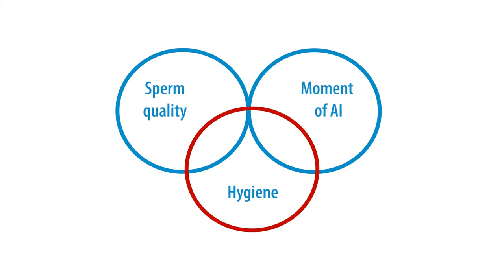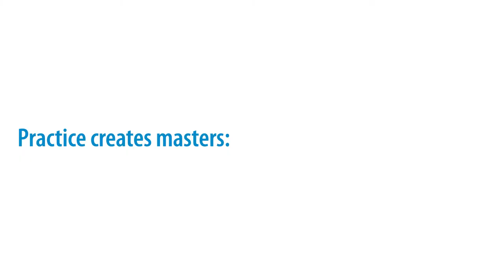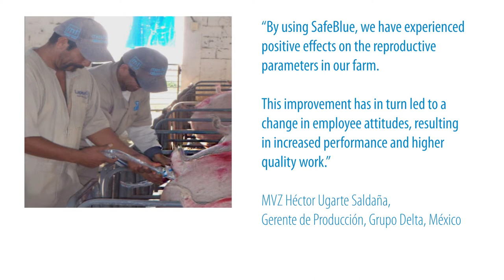The SafeBlue hygiene concept from Minitube – proven increase of reproductive performance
The video explains the handling of the Minitube SafeBlue catheters, addresses typical application errors and highlights the hygienical benefits of the SafeBlue concept for artificial insemination of sows.
A clean catheter and a clean insemination process maintain the uterus free from bacterial contamination, and thus are of great importance for the insemination success.

The sterilized, hygienically packed catheter, the use of the sheath as protection foil during the passage through the vulva and especially the fact that extra lubricant, which is often a source for bacterial contamination, is no longer needed, make of the SafeBlue a unique hygiene concept for the insemination.